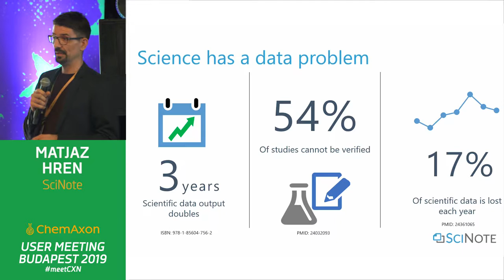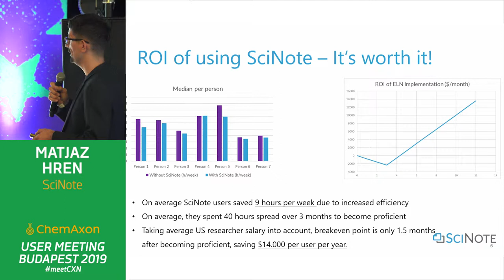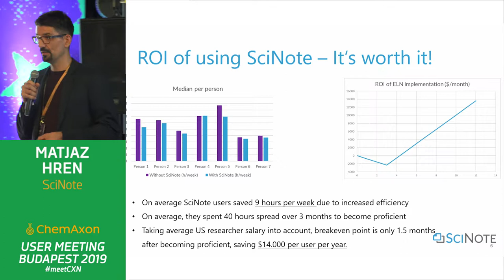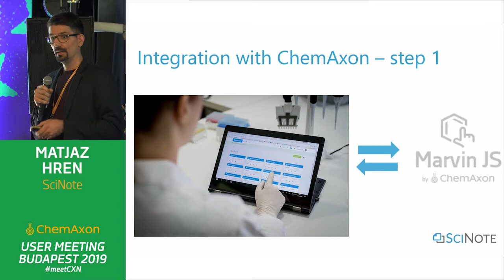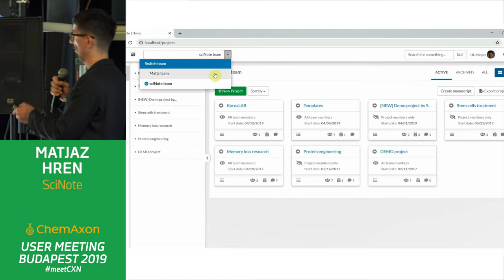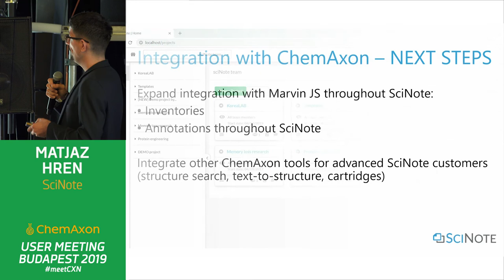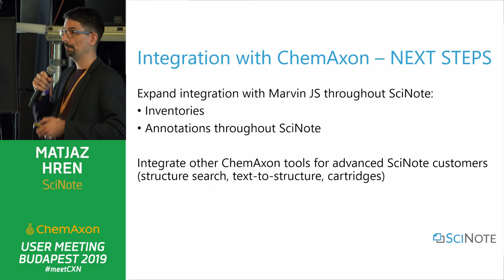Matjaz Hren (SciNote): SciNote and ChemAxon - Use Case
We had our integrator partner companies on stage to introduce how they use and extend ChemAxon's capabilities. The following partner talk is by SciNote.